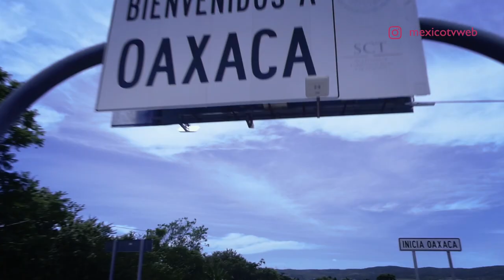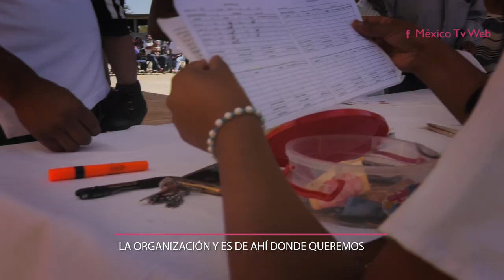México Tv Web presenta Fundación Ayú parte 2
Mexico tv web presenta Economía Social con la Dra. Narcedalia Ramírez Pineda.
Agradecemos a la Fundación Ayú por su colaboración.